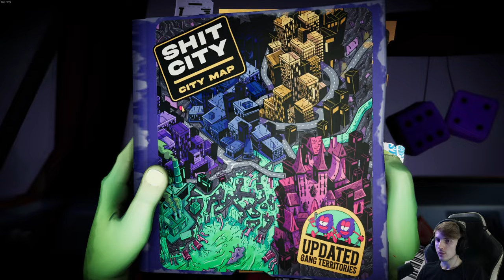Anger Foot 🦶 17: Mit der Subway zu den Heuschrecken